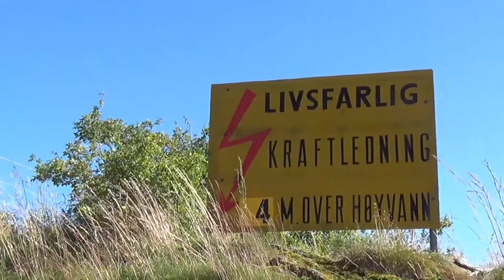Skjæret - Verdals eneste saltvannsøy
Brødrene Hofstad på tur er på tur igjen. Denne gang besøkes Verdals eneste saltvannsøy, Skjæret. Og hvilken perle, dere:-)